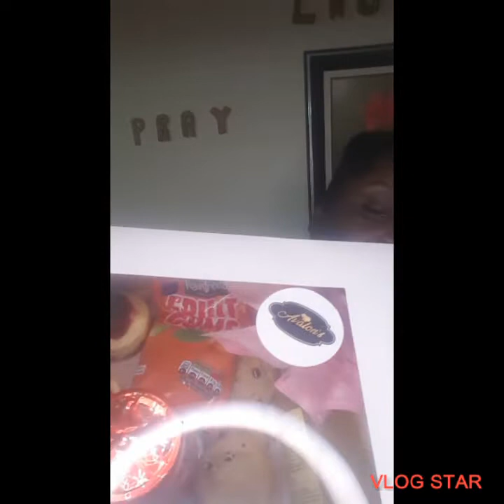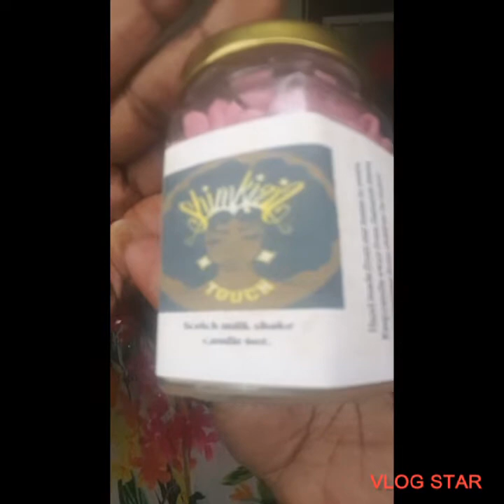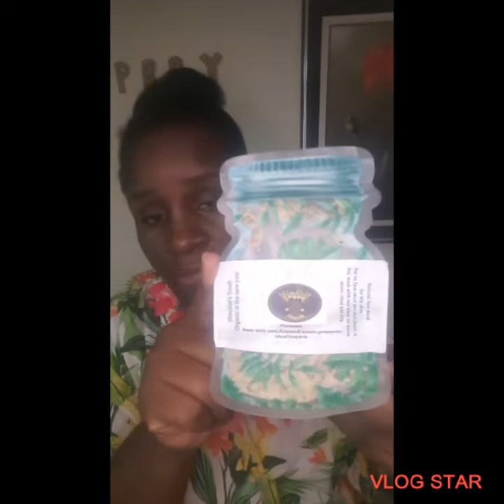We are back guys wooooohoooooo!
For your orders an more information, yes we do both local and international shipping.
lipgloss
lipbalm
hair growth butter
moisturizer
hair oils
vitamin c serum oil
cold press soaps
shampoo
conditioner
candles
facial mask etc.